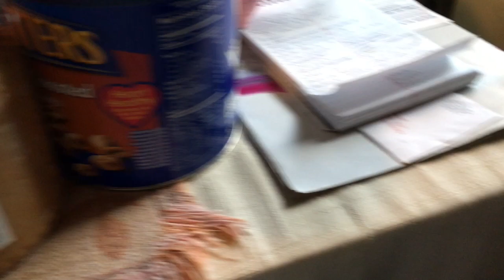Treat Supply Shopping Complete: Nov. 22, 2017